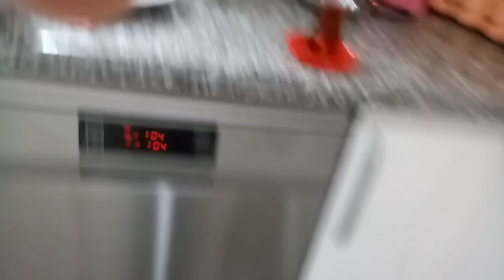YENİ TRİBOTUMLA İLK ÇEKİMİM KIYI KÖŞE TEMİZLİK GELİNİM MUTFAKTA SERA BAHÇEM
NOT:BU KANAL AİLE KANALIDIR LÜTFEN YORUMLARIMIZA DİKKAT EDELİM HER ZAMAN BELİRTTİĞİM GİBİ AİLECE OKUNUYOR TÜM YORUMLAR GÜZEL YORUM YAPANLARA SELAM OLSUN ALLAH CÜMLENİZDEN RAZI OLSUN

Esragureloglari#sehirdenkoyegoc#denizmanzaralievler#giresunevleri#giresunkalesi#ormanmanzaralievler#temizlikbenimisim#temizlikavcilari#kesfet#onerilenvideolar#trentvideolar#